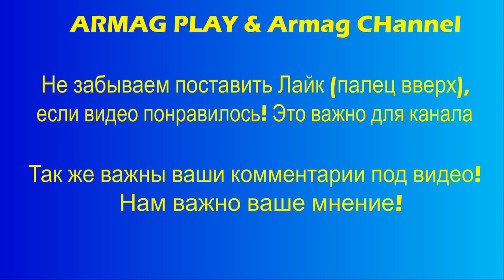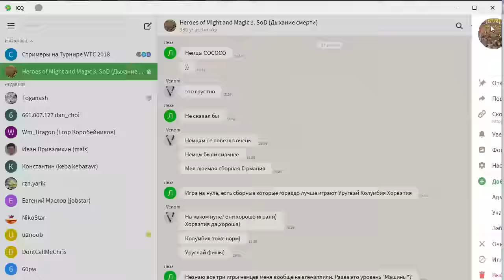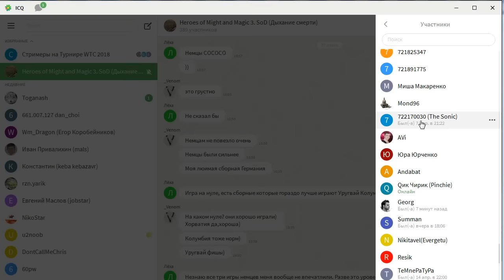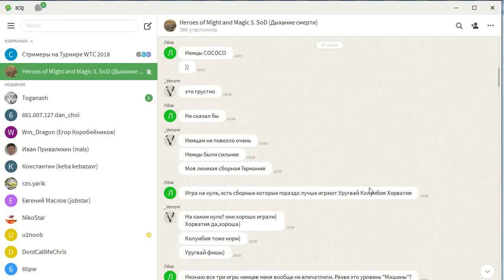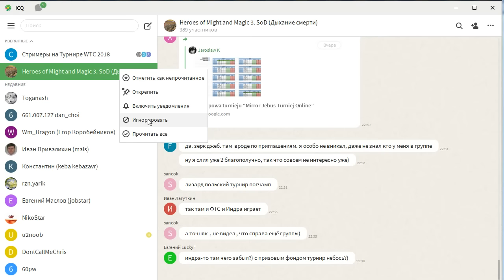#1. Valwin (Башня) vs Noobas Kontrobass (Башня). H3dm1. Турнир Зеркала-3